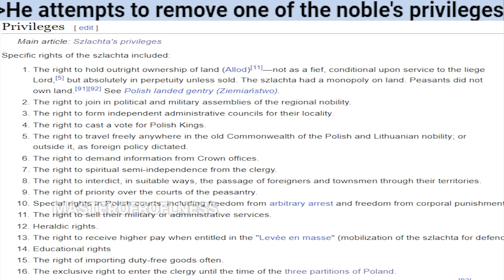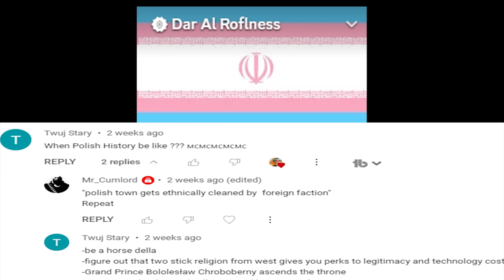Polish History be like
This is probably the worst narrator I've ever used for history be like video. Sadly this one for the Polish will probably bar me from going to Poland

Source:
The comments :)

Song name:
iron harvest polania